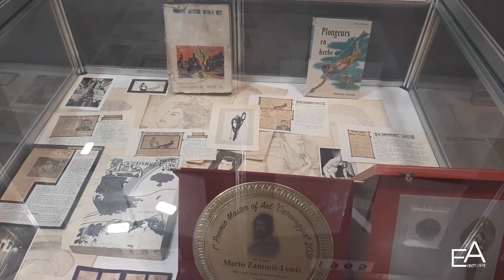UNICI - Intervista all'artista Mario Zammit-Lewis, pittore contemporaneo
Ogni dialettica artistica è connaturata all’autore nella sua totalità di carattere, esperienze, percorsi, interessi e volontà. I messaggi celati, le simbologie, quelle emozioni che hanno scaturito il processo creativo o che da questo sono state determinate, sono dettagli che solo l’artefice può raccontare, e pertanto l’artefice è il centro della mia ricerca che nell'ambito del progetto UNICI si sviluppa nella realizzazione di interviste agli autori coinvolti al fine di evidenziare le caratteristiche peculiari.

In questo video vi presento Mario Zammit-Lewis, conosciuto come Il Maltese, dalle sue origini, nonostante abbia molto viaggiato e vissuto in Europa, Nord Africa e Asia.
La peculiarità della sua cifra stilistica si rintraccia nell’arguto apporto espressionista che riesce ad imprimere nelle sue opere, ognuna delle quali vuole essere un omaggio alla vita ed espressione dell’ammirazione e del rispetto che l’artista prova nei confronti della bellezza.